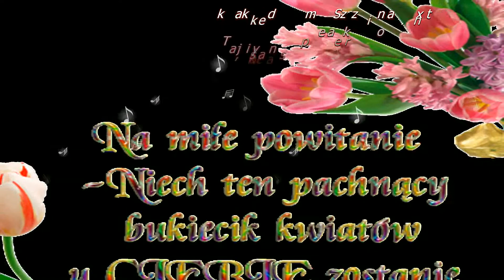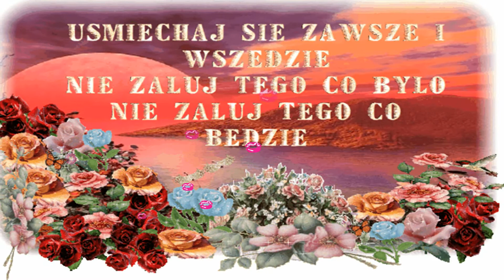Tak, jak kiedyś Roman Szczepaniak sax tenor